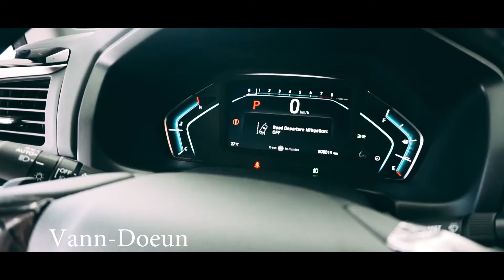TO QUEUEPocket Mid-EngineHonda S660 Review | It is a Baby NSX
Honda Odyssey 2019 for Price 12មុឺន$
FaceBook Page :វណ្ណដឿន - Vann Doeun